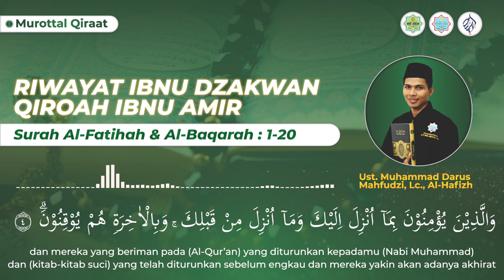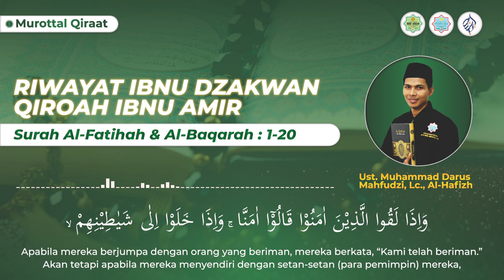QIRAAT MUROTTAL || RIWAYAT IBNU DZAKWAN QIROAH IBNU AMIR || M. DARUS MAHFUDZI, Lc., AL-HAFIZH